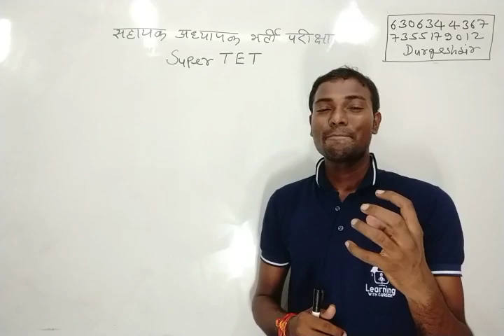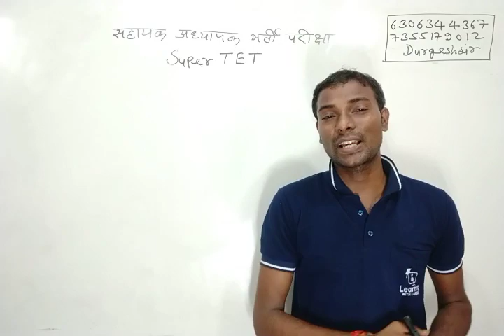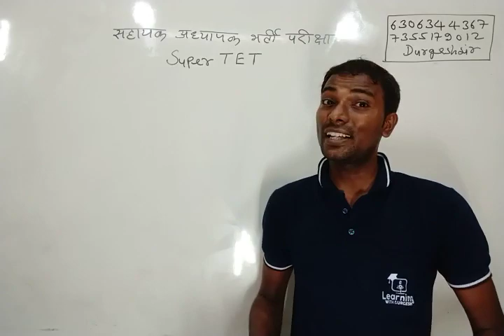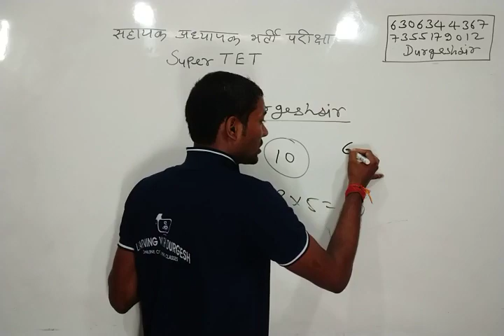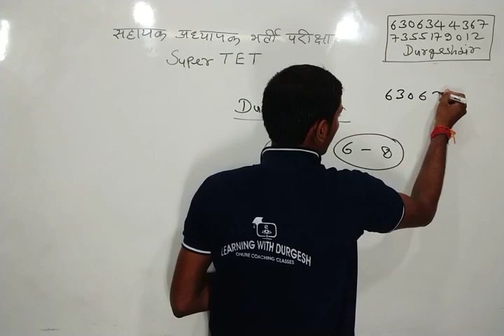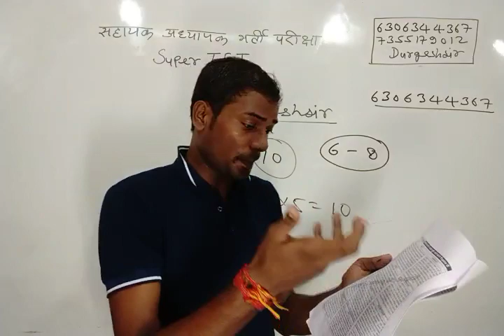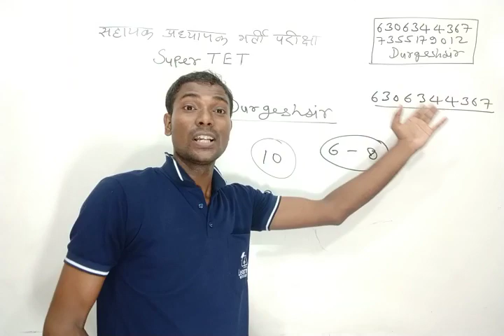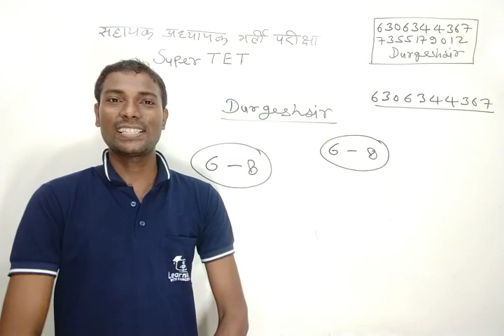सहायक अध्यापक लिखित परीक्षा का सामान्य अध्ययन कैसे पढ़े ?